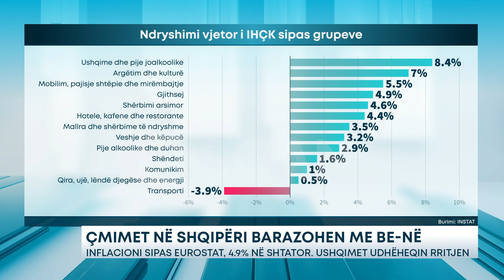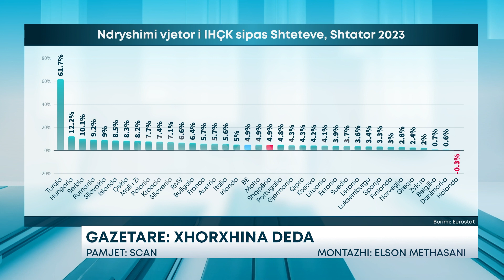ÇMIMET NË SHQIPËRI BARAZOHEN ME BE-NË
Ndërkohë që norma e inflacionit regjistroi rritje për muajin shtator, të dhënat sa i përket rritjes së çmimeve tregojnë së edhe inflacioni sipas mestodës së ‘Eurostat’ ka shënuar rritje po për të njejtin muaj. Indeksi i  Harmonizuar i Çmimeve të Konsumit për muajin shtator të vitit 2023, që mat rritjen e çmimeve sipas metodës së ‘Agjencisë Europiane të Statistikave’, fiksohet në 4.9%, ndërkohë që sipas metodës së Instat, po për të njejtin muaj fiksohej në 4.1%. Rikujtojmë se në muajin Gusht ky tregue regjistrohej në 4.7%.